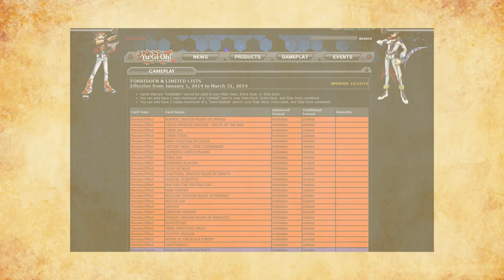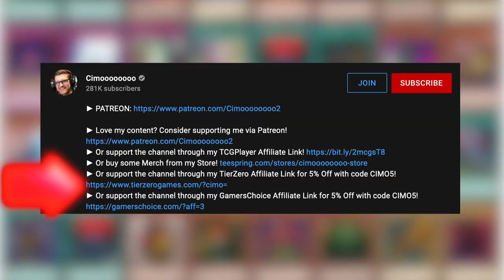Bujin (January 2014) | The History of Yu-Gi-Oh!